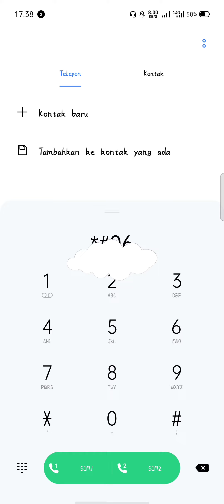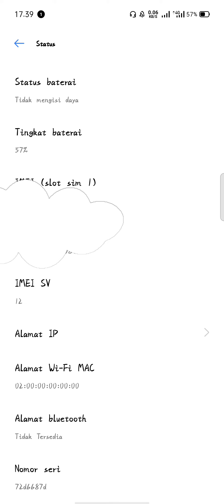Cek Imei Bisa Dengan Ini, Buat Kamu Yang Mau Tahu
Sesuai peraturan menteri komunikasi dan informatika No. 11 Tahun 2019, tentang pemblokiran handpone. Kebijakan ini dilakukan untuk mengamankan potensi pemasukan pajak yang dapat masuk ke kas negara. Nah, jika anda ragu apakah HP kamu diblokir atau tidak, berikut langkah-langkahnya.